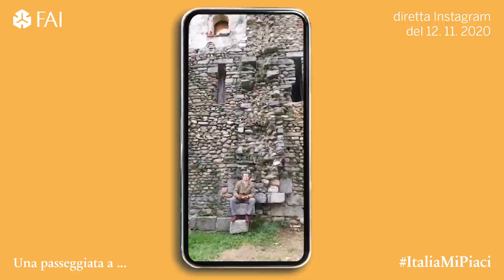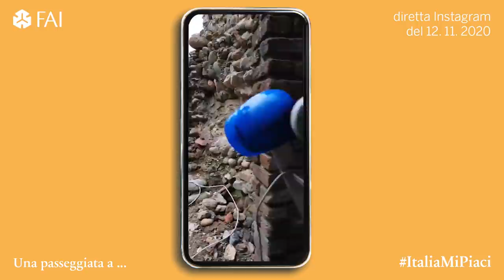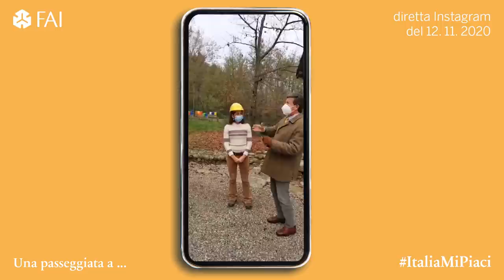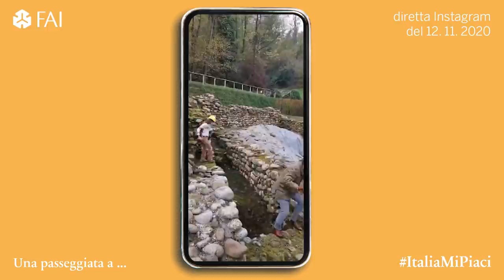ItaliaMiPiaci | Una passeggiata a - Il Monastero di Torba e i suoi scavi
Ecco il video della nostra diretta Instagram dello scorso 12 novembre.
In questo primo appuntamento della rubrica “Una passeggiata a” Marco Magnifico, il nostro Vicepresidente Esecutivo, e Daniela Bruno, Responsabile Affari Culturali del FAI, ci hanno accompagnato alla scoperta degli scavi archeologici condotti al Monastero di Torba, donato alla Fondazione da Giulia Maria Crespi nel 1977.